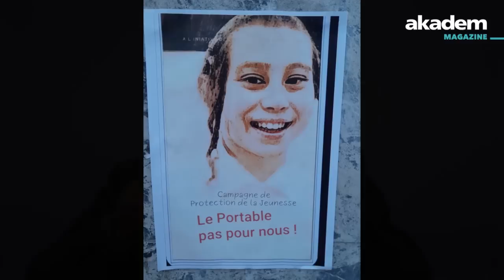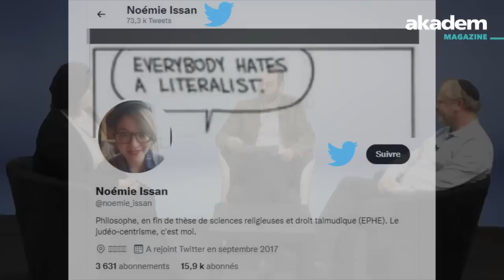"95% des Juifs sont hérétiques", avec Noémie Issan-Benchimol & Yeshaya Dalsace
"Si l'on se fie aux critères de l'orthodoxie, 95% des juifs sont hérétiques"
En conversation avec Noémie Benchimol, Yeshaya Dalsace réagit aux récents propos tenus par le Grand-rabbin de Paris sur notre plateau.
Débat animé par Ruben Honigmann